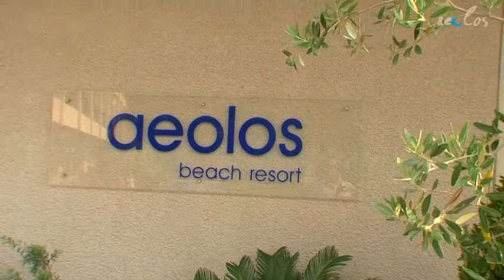aeolos BEACH RESORT 2013